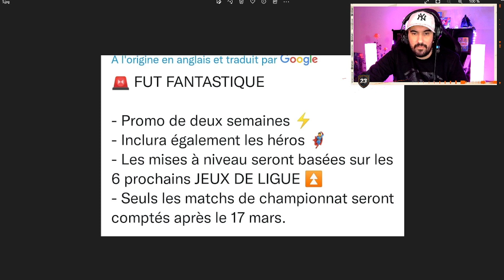TOUT SAVOIR DES FUT FANTASY + FANTASY HERO | MESSI TOTW LEAK